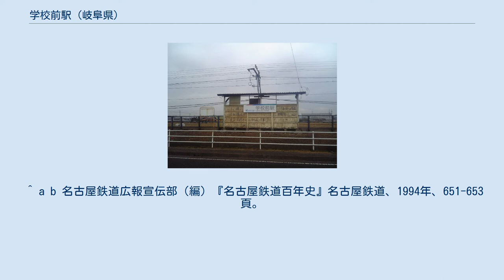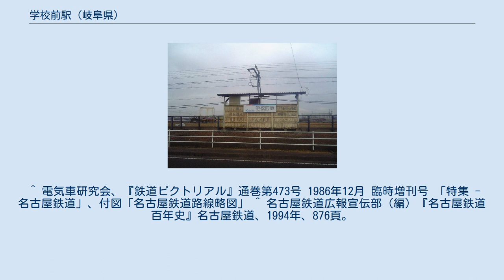学校前駅 (岐阜県)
学校前駅（がっこうまええき）は、岐阜県可児市石井浦田にあった名古屋鉄道広見線の駅。
利用者の減少に伴い2005年（平成17年）1月29日に廃止された。
 昼間は1時間に1往復のみ停車で、約半分の普通列車も通過していた。
駅名は駅前にあった可児市立広見小学校に由来するが、広見小学校はまだ可児郡可児町だった1973年（昭和48年）に高台にある現在地に移転している。
^ Solano. “学校前駅(名鉄広見線)～華やかな話題の陰で…～” (日本語). 2018年8月19日閲覧。
 ^ 電気車研究会、『鉄道ピクトリアル』通巻第473号 1986年12月 臨時増刊号 「特集 - 名古屋鉄道」、付図「名古屋鉄道路線略図」 ^ 名古屋鉄道広報宣伝部（編）『名古屋鉄道百年史』名古屋鉄道、1994年、876頁。